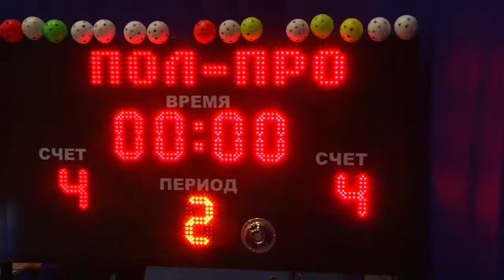В чемпионате омской флорбольной лиги команда "Хокк" победила клуб "Юность"